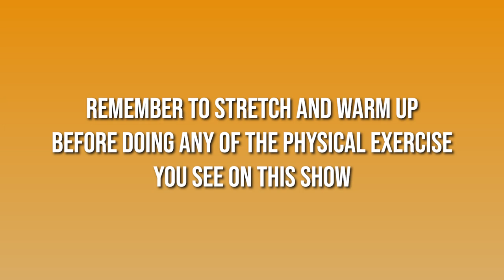Move Durham Episode 7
Today on Move Durham we have some great movements that are all about the back. These can help with everything from reaching up to the top shelf to picking up the grandkids. movewithdurham Durham County Council